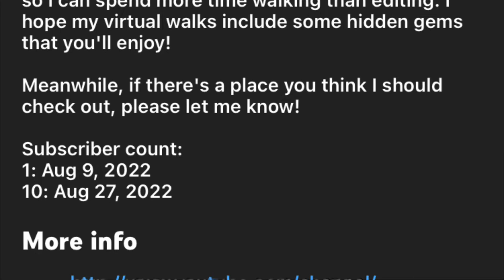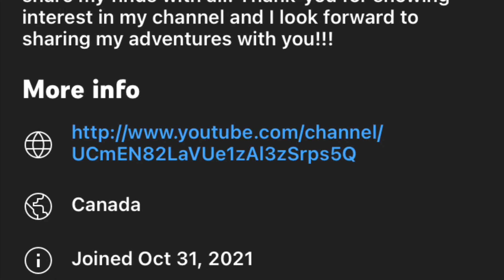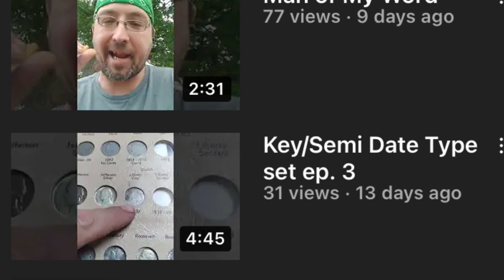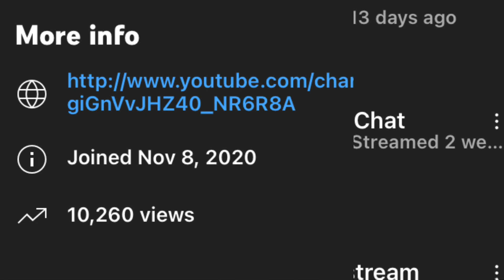Weekly Look at TreasureFam Channels : Episode 52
It has been one year since I started making TreasureFam Shoutouts. Has it made a difference?

This is the 52th episode of Shoutout Tuesday where I'll promote fellow treasure hunters. I might be new to this community, but am trying my best to support it. In doing so I want to promote my fellow treasure hunting channels. I am mostly pushing small channels like myself hoping we can all grow together. If you haven't watched my previous shoutout videos there is a playlist linked

00:00 Opening and Intro
00:21 Walk Run Walk Walk
01:07 Dat Relic Digger
01:47 Metal Detecting Quest
02:37 MonkeyKingMetals
03:10 Outro

Music used is Gabriel Witcher's Blue Mountains provided by iMovie.